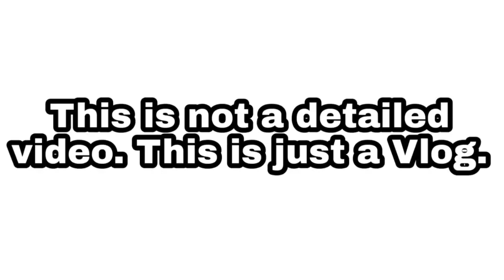Our Tiago's Denting Vlog | Part 1 | Tata Tiago | Birikh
Hey guys !

Many of you were asking me " Why I stopped posting vlogs " . So here I am back with another new vlog. This vlog is all about Our Tata Tiago's Denting & Painting.

This is not a detailed video. This is just a Vlog.